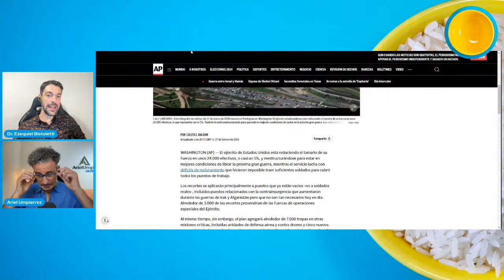Ariel Umpiérrez - DMP CHARLAS 76 EN VIVO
En esta charla nos acompaña Ariel Umpiérrez. ¡En vivo!